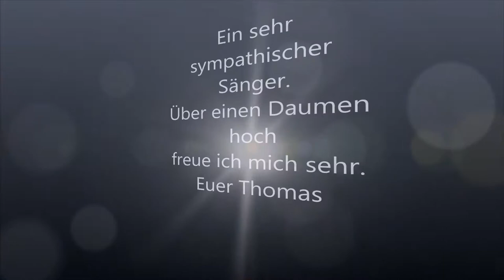DENNY FABIAN BABY DU WEISST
Denny Fabian beim Edekafest am 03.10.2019 in Castrop-Rauxel.